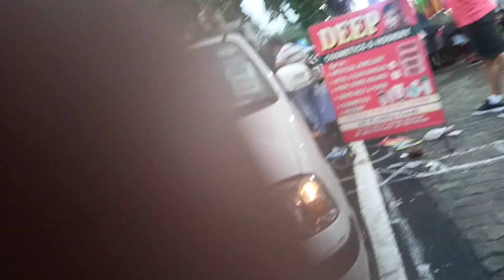Hum kiske liye Shopping🛍️💸 krne gye/Kahan gye/saath me mera baby👶bhi gya?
Hello 👋🙋‍♂️